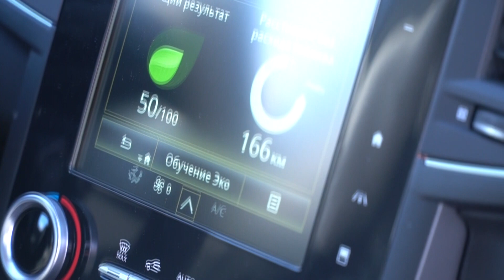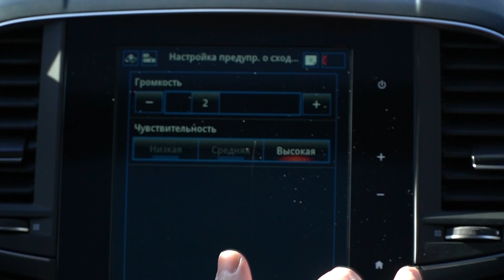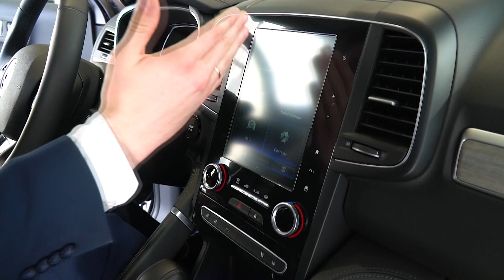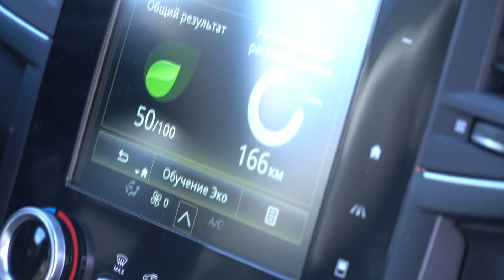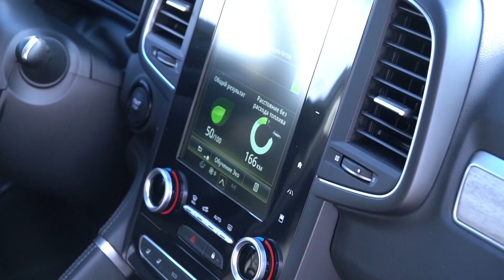ЧТО В НАЛИЧИИ? Обновлённый кроссовер Renault Koleos рестайлинг обзор авто - фишки и комплектации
Обзор Renault Koleos максимальная комплектация, двигатель 2.5 атмосферный бензин, коробка передач CVT Jatco, полный привод.
Кроссовер Рено Колеос. Есть в наличии. Для белорусских покупателей действует выгодная рассрочка. Комплектации две, двигатель только бензин 2.5 и коробка cvt. Дизель не поставляется в данный момент.
Подробности на  @renaultby

Renault Koleos review test drive отзывы цена купить Беларусь

Автопанорама проект с большой историей. Впервые мы вышли в эфир в 2001 году. За плечами наших тест-пилотов тысячи и тысячи тестов новых авто, специальные репортажи, прямые эфиры, обзоры! Сегодня все тесты и обзоры мы делаем в Full HD и 4K в формате AUTOPANORAMA DIGITAL – наш информационный портал ap.by, паблики в FB, VK, Insta, Twitter, каналы в Телеграмм и Вайбер – более 100.000 человек ежедневная активная аудитория.
Мы создаем новые проекты, каждый из которых рассчитан на свою аудиторию. У нас выходят новые проекты на телеканалах  - АВТО//ПРЕМИУМ, АВТО//ПРОФИ, АВТО//ПОДБОР, новые форматы - Автопанорама | Большой тест-драйв и Тест-драйв на двоих.
Присоединяйтесь!

Команда Автопанорама сегодня это:
- новый проект автомобильное реалити-шоу АВТО//ПОДБОР Автоподбор Беларусь выбор нового авто - цена, комплектация, выбор двигателя и коробка передач, авто для тебя на каждый день

АВТОПАНОРАМА СЕГОДНЯ БОЛЕЕ 100.000 фаловеров по всему миру - присоединяйся к нашей КОМАНДЕ!